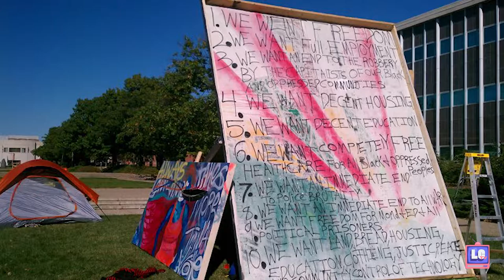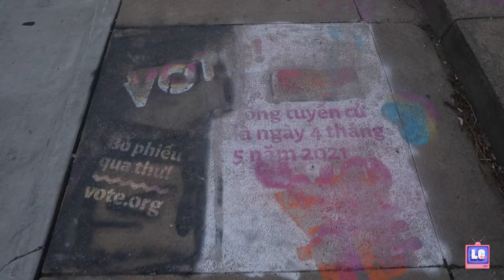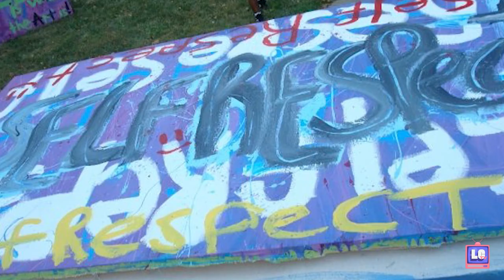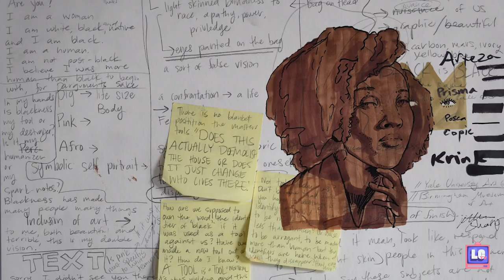Katharen Wiese // The Art Beat [LCTV]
Lincoln Calling presents a new series highlighting artists and institutions in our community pushing the needle of creativity and connectivity. For the first installment of The Art Beat we caught up with Katharen Wiese, an African American multimedia artist exploring the intersections of race, gender, and consumerism.  As a Community Arts Organizer with The South of Downtown Community Development Organization, Kat has transformed her community through public art, events, and workshops.  Please take the time to get to know Kat and her amazing work.

Directed by  Kayla Solorzano
Produced by Toan Vuong